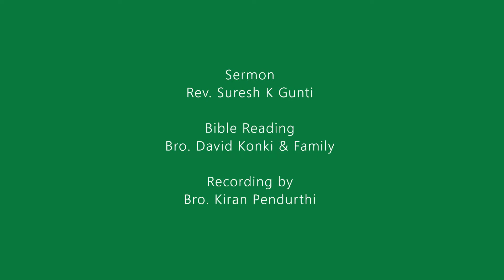"The Greatest Commandment" by The Rev. Suresh K Gunti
Sermon by Rev. Suresh K Gunti, Theme: "The Greatest Commandment" On Oct 25, 2020 preached over zoom during the Sunday Worship service at Telugu Christian Church, Phoenix AZ